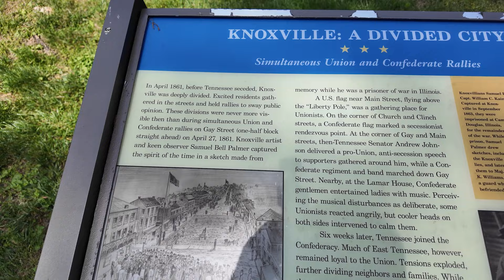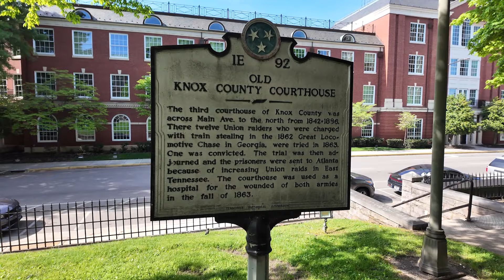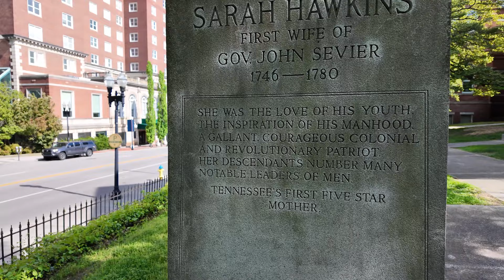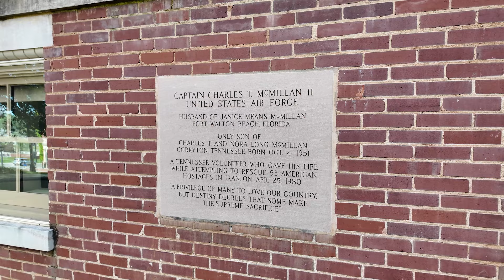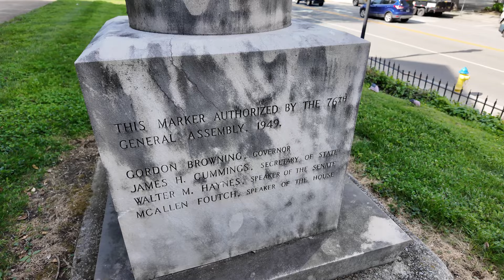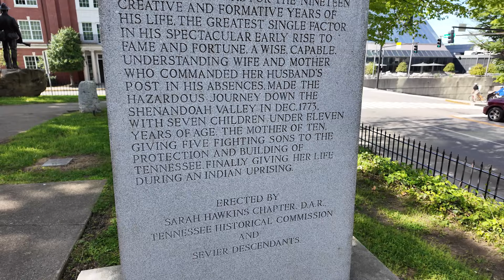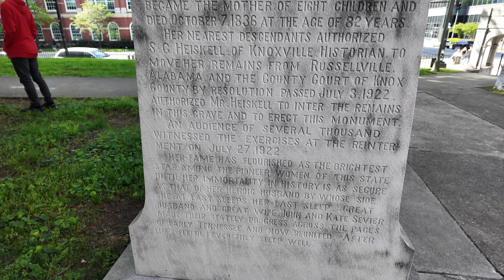The Old Knoxville Courthouse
Built in 1886, it served as Knox County's courthouse until they built the  City-County Building in 1980 John Sevier, Tennessee's first governor, is buried on the courthouse lawn.   Its an amazing piece of architecture